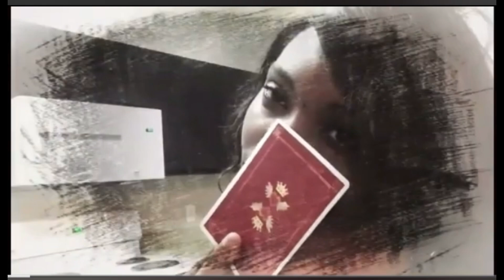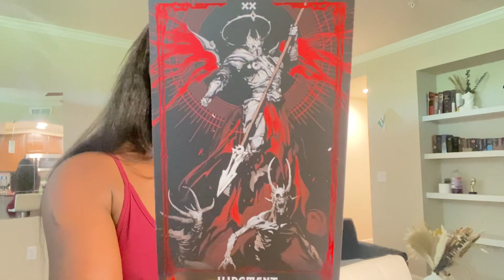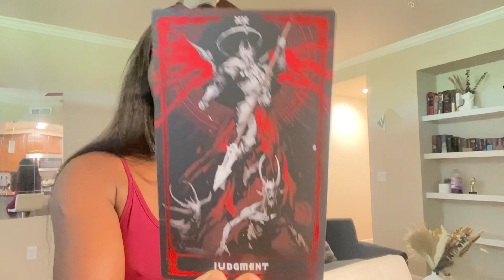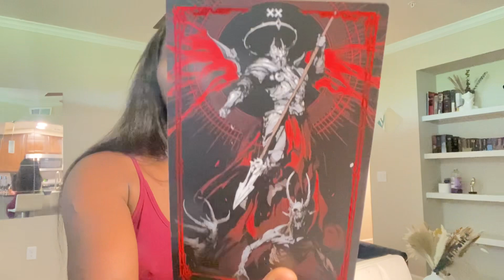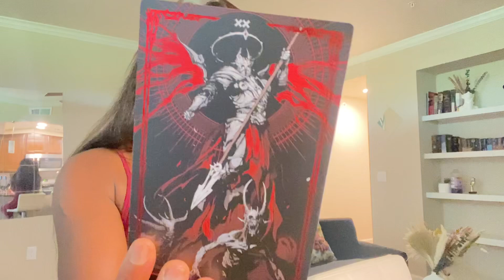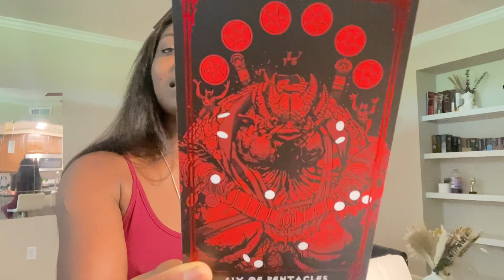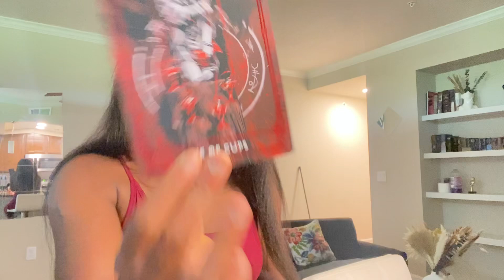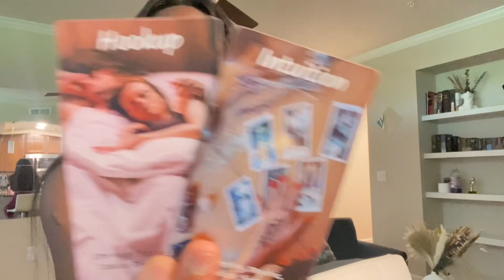TAROT LIBRA: “WHEN WILL THE DARK REALITY OF THIS HIDDEN CURSE BECOME CLEAR?”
INSTRAGRAM: @lala_tarot_reading
NB: PLEASE REMAIN RESPECTFUL IN THE COMMENT SECTION. ALL VIDEOS ARE NOT MEANT FOR PEOPLE UNDER THE AGE OF 18 YEARS OLD. EACH INDIVIDUAL IS SOLELY RESPONSIBLE FOR CHOICES THEY MAKE IN THEIR OWN AND RESPECTIVE LIVES.